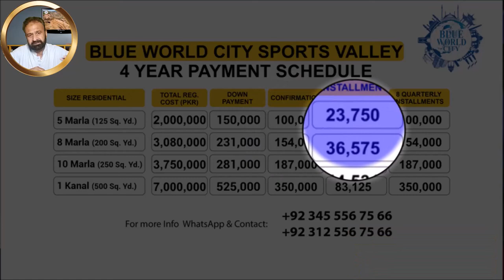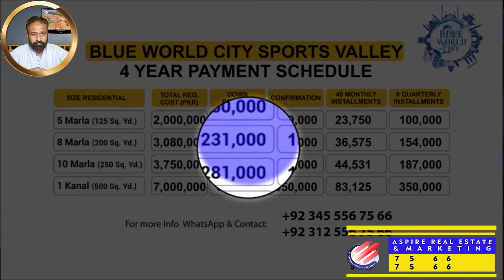Blue World City | Blue World City Sports Valley | Complete Info